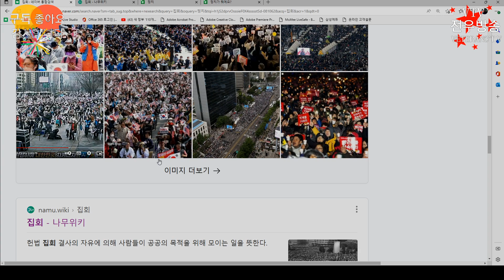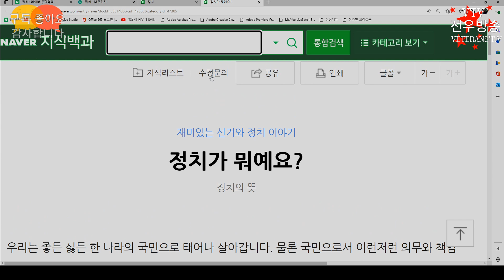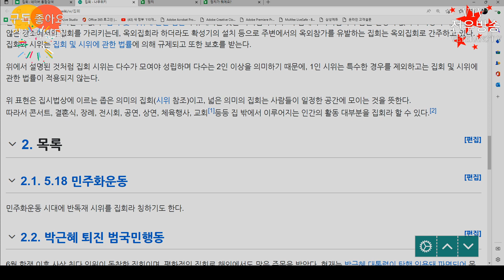ju1511 [정치적 리더십] 당원가입 정치개입 금지는 개나줘라! 221025